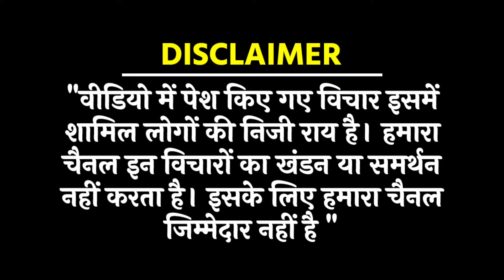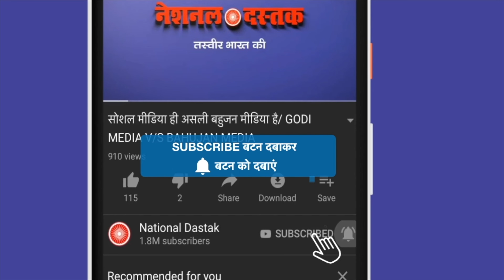मोदी की तानाशाही LIVE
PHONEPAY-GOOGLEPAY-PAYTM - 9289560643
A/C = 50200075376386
IFSC = HDFC0000314
Reporter- Ranjay
Editor- MUKESH KAIMOR
Camera person- Shravan